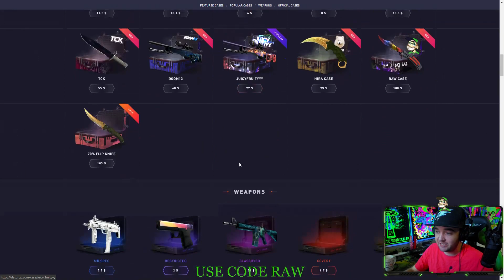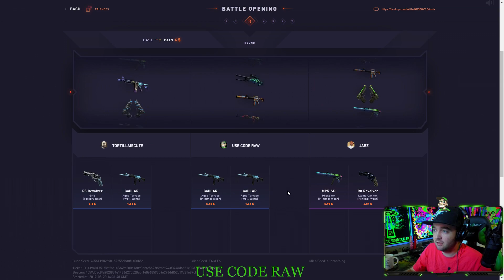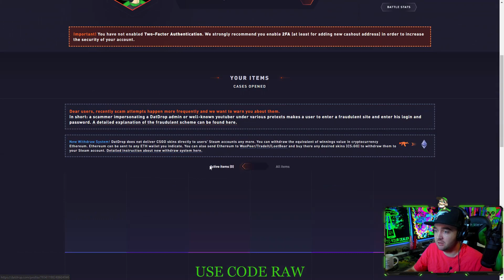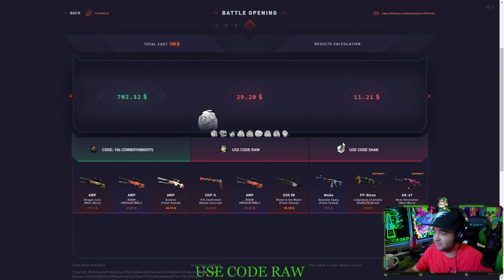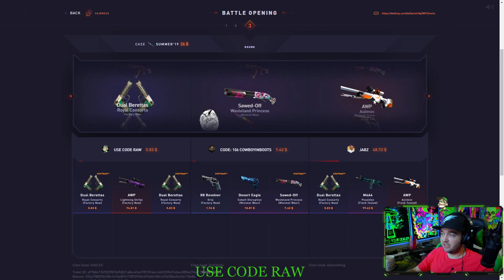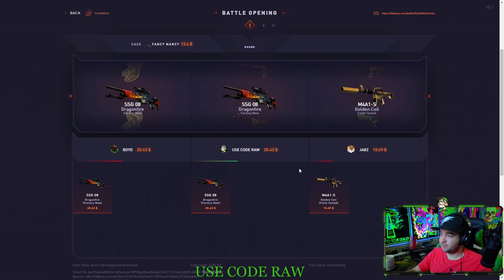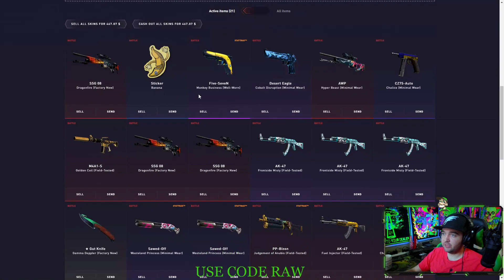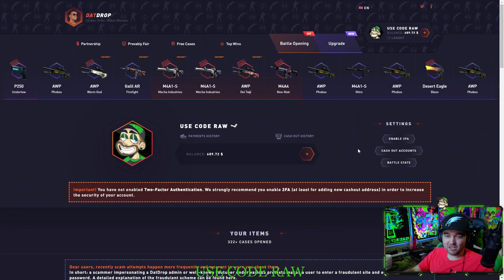HE PULLED A DRAGONLORE FROM THE PREMIUM CASE (DATDROP 2K+ START)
*18+ TO PLAY*

FOR MORE INFORMATION ON HOW THE WAX BLOCKCHAIN WORKS READ THIS